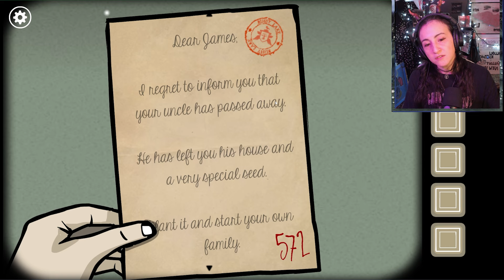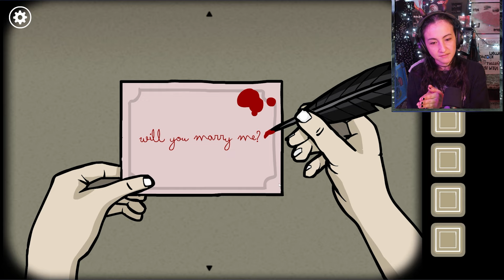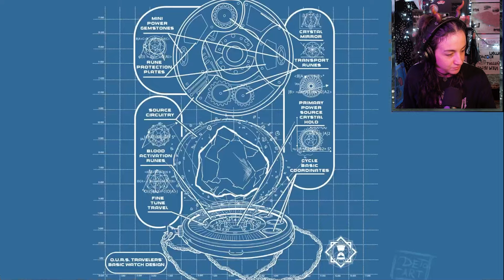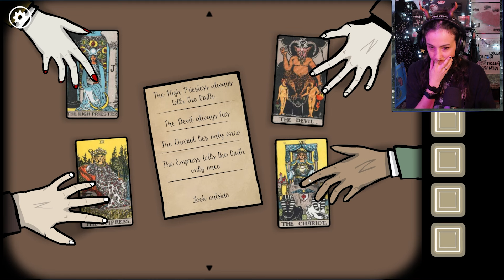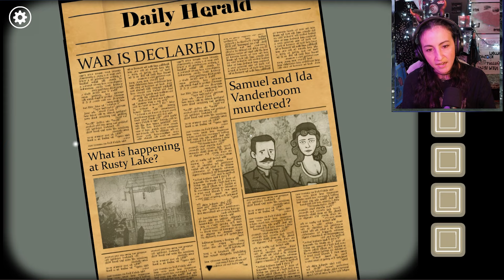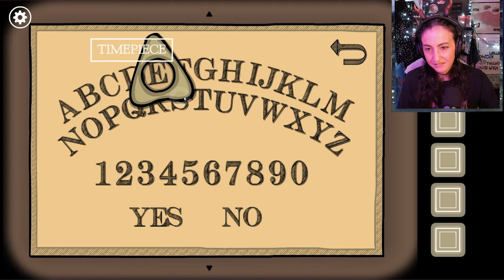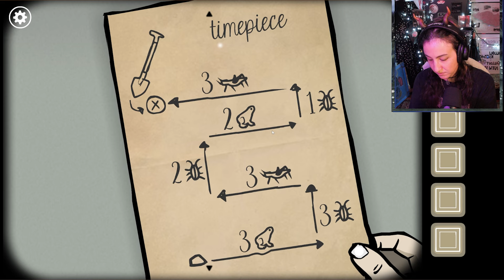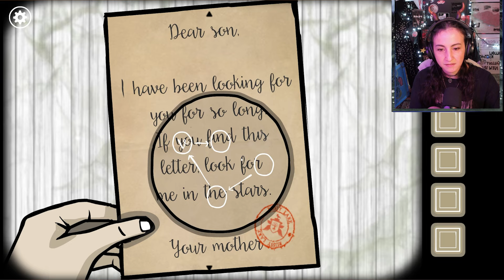A Messed Up Family Tree - Rusty Lake Roots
"Experience the beginning and end of characters' lives and build your own family tree! Rusty Lake: Roots is the second premium point-and-click adventure by the creators of the Cube Escape series and Rusty Lake Hotel."